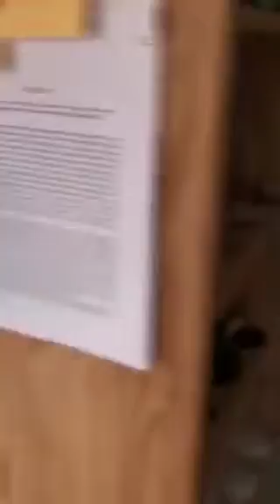138 Place de Tetre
2 bedroom & 2 bathroom ground floor with garden